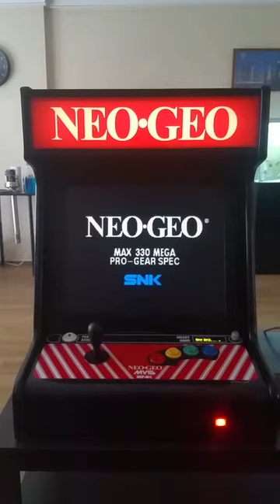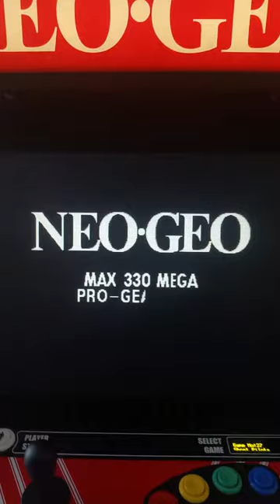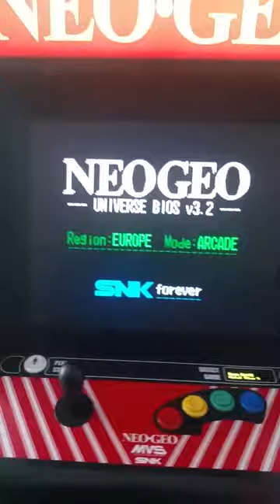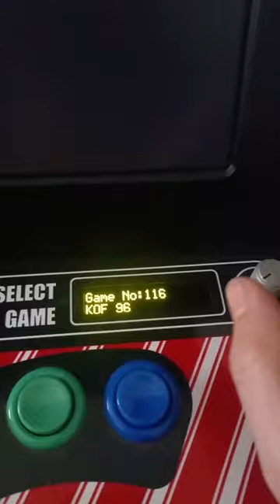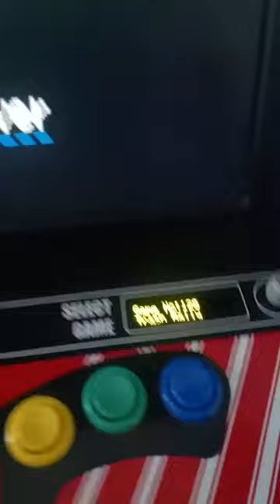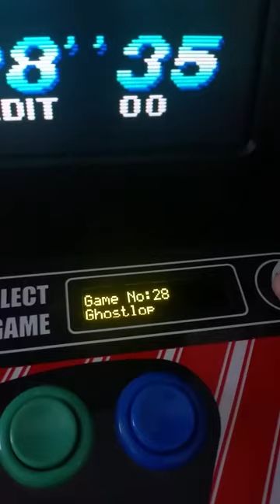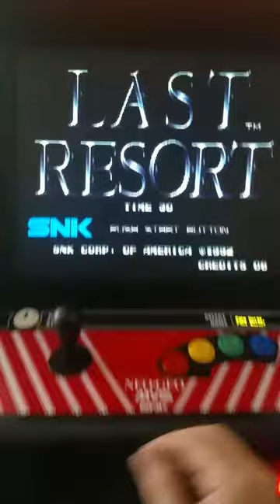Neo Geo Mini Bartop Kabin